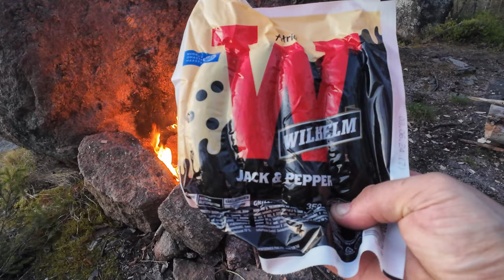Nuuksio Kauden telttailu avaus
Avataan Telttailu Kausi Nuuksiossa vähän epäonnistuneesti, silti oli ihan hyvä reissu.